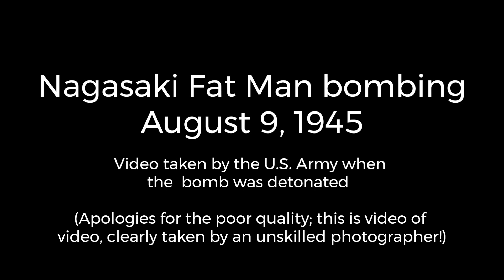Nagasaki Fat Man bombing - August 9, 1945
Apologies for the poor quality; this is video of video, clearly taken by an unskilled photographer!!!